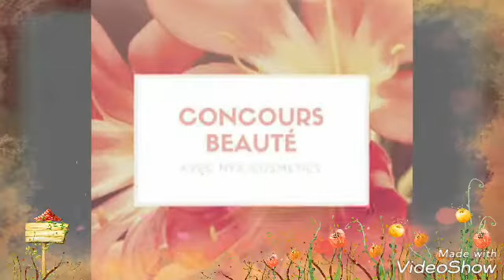CONCOUR 📣📣📣📣مسابقة القناة بالتعاون من الاخت nour cosmetique😘😘😘📣📣📢📢🙌🙌👏🙌🙌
رابط صفحة راه فل الاسفر 👇👇👇👇 روحو شتاركوووو بقوة حبيباتي 📣📣📣📣📣📣📣📣📣📣📣

snap   INES_BEAUTY CORNER